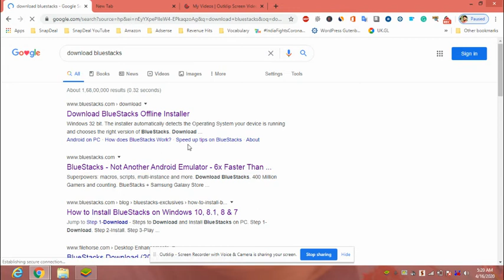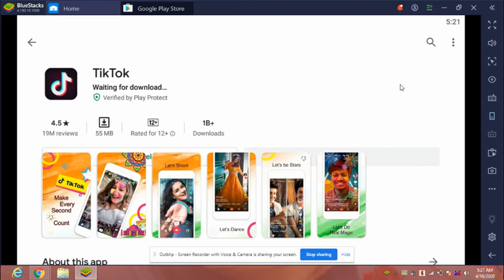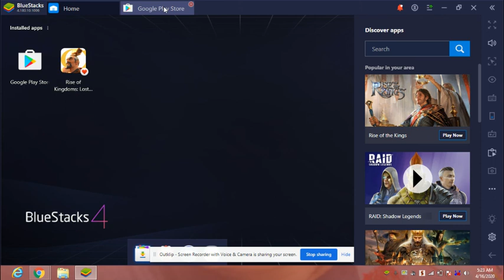How to Download Tik Tok for PC/Laptop on Windows 10/8.1/8/7/Mac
Hello every one, in this video tutorial, we will show how to download and install Tik Tok for PC/Laptop on Windows 10, 8.1, 8, 7, XP, and Mac 32-bit, 64-bit operating systems. Tik Tok for PC is one of the world's most popular short video creating an app for Android, iOS, and Windows devices. Using this app, you can create a 15 seconds video clips using editing tools and share them on social media platforms like Whatsapp, Instagram, Facebook, and site.